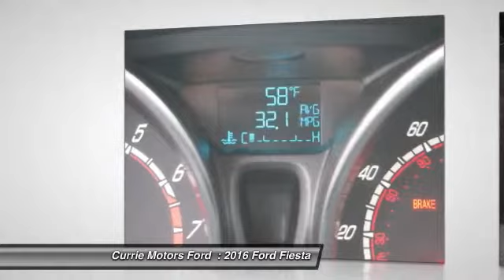2016 Ford Fiesta Frankfort, Chicago, Bolingbrook G1051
2016 Ford Fiesta ST

This Kona Blue Metallic 2016 Ford Fiesta ST might be just the hatchback for you.  It has a 1.6 liter 4 Cylinder engine.  With a safety rating of 4 out of 5 stars, everyone can feel safe.  The exterior is a beautiful kona blue metallic and the interior is a lovely charcoal black.  According to a review from CarsDirect, The Ford Fiesta gives economy car shoppers reason to celebrate with its fun-to-drive personality, nicely trimmed cabin, tight build quality and unexpected features.